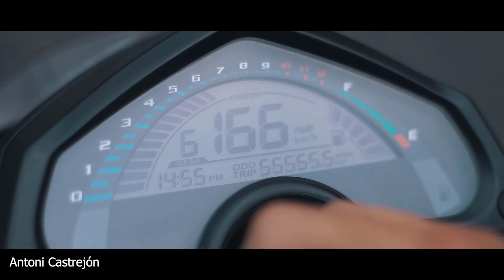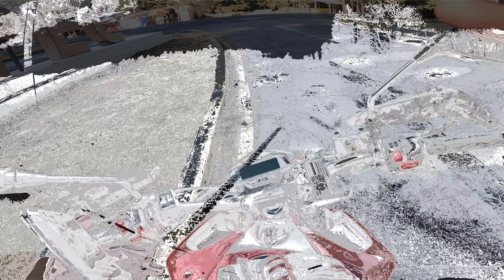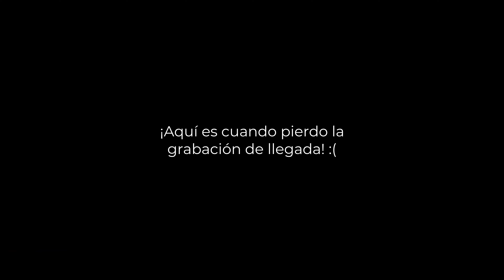Primer Viaje (324km) con la Vort-x 250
¡Hola espero que te haya gustado este video! ❤

¡Si quieres tener más contacto conmigo puedes seguirme en instagram!